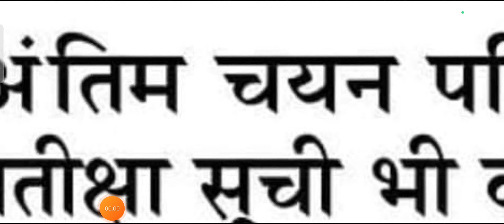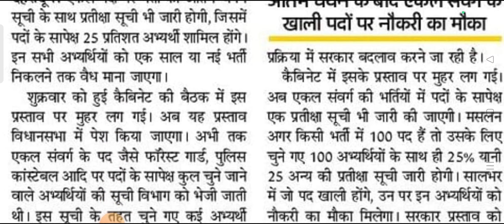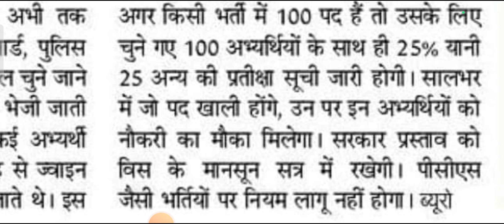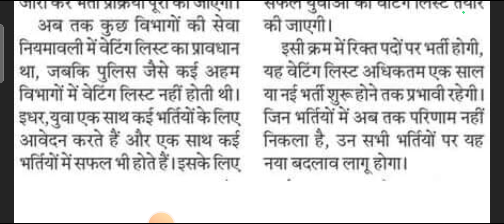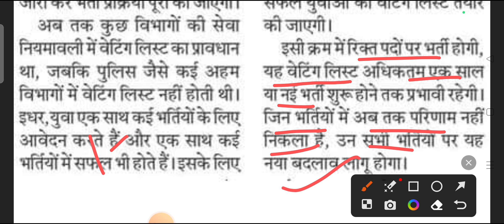उत्तराखंड पुलिस। फॉरेस्ट गॉर्ड प्रतीक्षा सूची ll सभी अभ्यर्थियों के लिए महत्वपूर्ण सूचना जारी ll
police constable waiting लिस्ट
फॉरेस्ट गॉर्ड प्रतीक्षा सूची